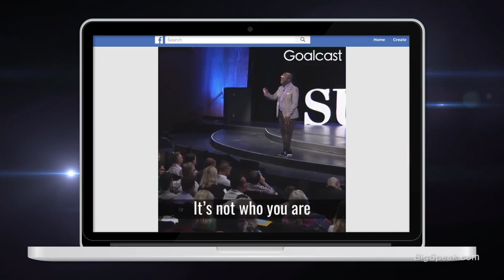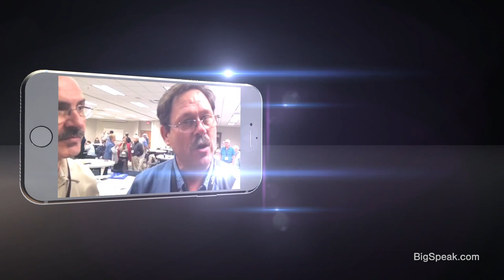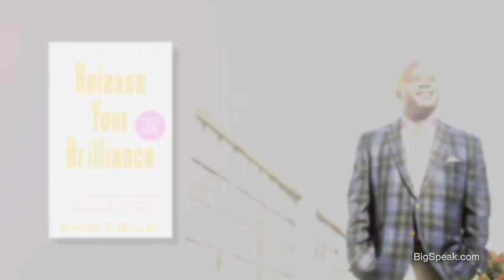Simon T Bailey - 2019 Breakthrough Experience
Simon T. Bailey is the CEO of Simon T. Bailey International, a premium education company specializing in creating learning and development content for individuals  and  organizations.  Simon  derives great joy by sharing and  inspiring  men  and  women  with  a  simple  transformational  framework and the tools needed to create a purposeful life and a meaningful and profitable business.

Simon delivers tangible takeaways that are easy to implement and produce sustainable results. He connects with any audience – on many levels – with a relevant message that resonates beyond the stage. Simon serves as a guide and catalyst, challenging people to shift and create their future. With his wisdom and expertise, an Orlando-based healthcare system was able to be acquired and a division of a hospitality company was ranked No. 1 for customer service by Expedia.com.